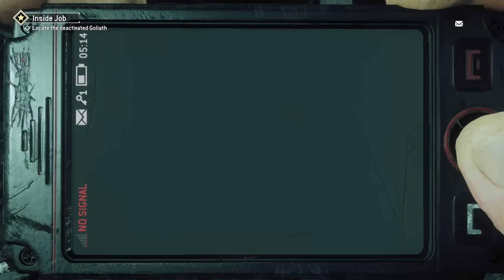Let's Play ~ Homefront: The Revolution #9 ~ Dutch / Nederlands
Homefront The Revolution speelt zich af in een door Noord Koreanen bezet Amerika. Als speler ben je onderdeel van het verzet, dat vecht tegen de oppressie van de Koreanen. Maar dit gaat niet zonder slag of stoot, of explosies :) Verder lijkt de game qua gameplay op Far Cry, maar dan in de stad!